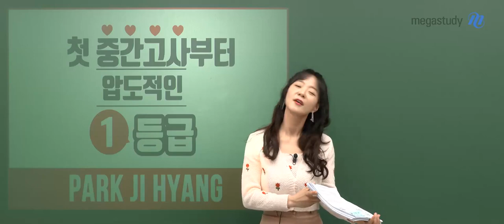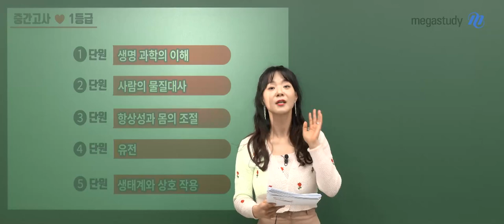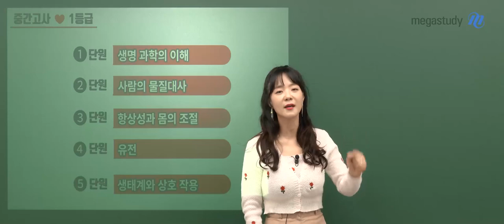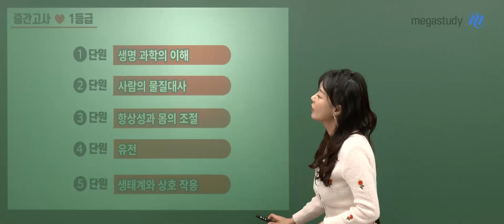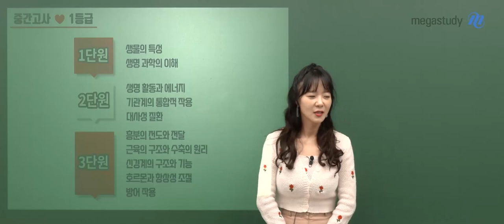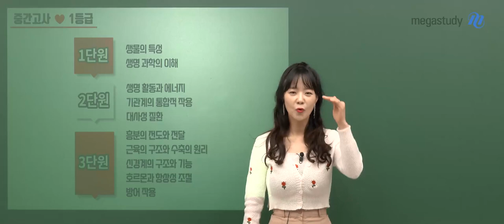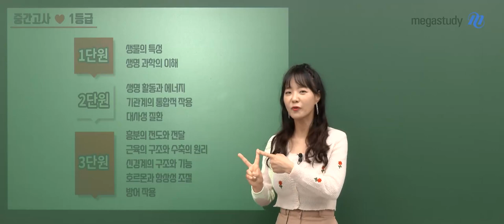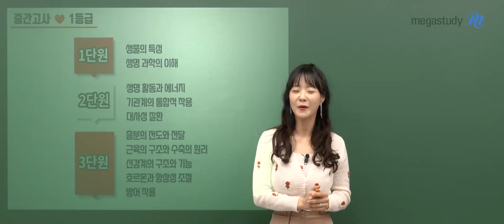[메가스터디] 생명과학 박지향쌤 - 첫 중간고사부터 1등급! 빛지향의 내신 벼락치기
여러분! 드디어 3월이 시작되었습니다.
새로운 친구들과 새로운 환경을 만나게 되는,
우리에게는 1년의 시작이라고 할 수 있는 시기이겠습니다.

설레는 마음도 있겠지만
앞으로의 1년을, 1학기를, 그리고 중간고사를 어떻게 준비해야 할지
걱정되는 마음도 분명 있을 텐데요.

내신과 수능은 얼마나 비슷하고 얼마나 다른지!
눈앞의 중간고사를 위해서는 어느 정도까지 준비해야 하는지!
여러 궁금증과 고민이 많을 것이라는 걸.. 이미 선생님은 알고 있습니다. ㅎㅎㅎ

그래서 선생님이 직접! 수많은 학교의 내신 시험지를 꼼꼼하게! 분석하면서
첫 중간고사부터 1등급을 받을 수 있도록 다양한 내용을 준비하고 있습니다.

지금 이 캐스트를 보고 있는 여러분에게 꼭 필요한 내용일 테니,
꼭 영상 끝까지 확인해 보세요!